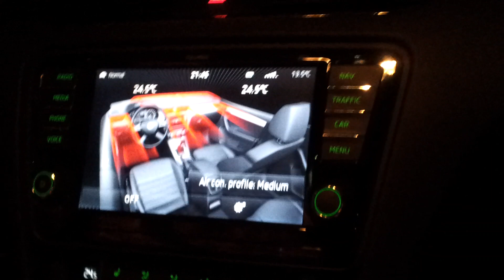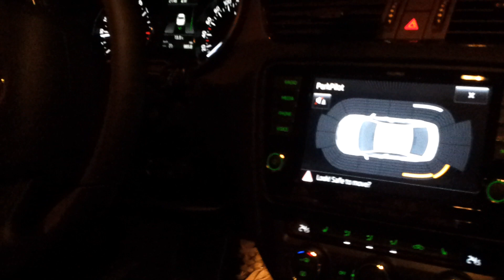Skoda Octavia 2013 simply clever parkpilot - parking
ideális lehet törött kéz esetén :)